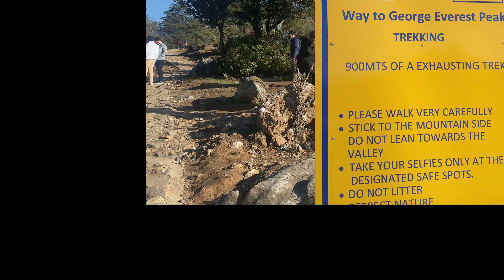Walking the Path of George Everest: A Journey Beyond the Summit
Hello Everyone this side Akash, I hope you guys doing well, this is my second video in Mussoorie, and in this video, I went to a Mussoorie tourist place named George Everest.
In this, I used my cell phone so might be the audio quality is very low ;) but maybe in the future, I'll get the major equipment if you show some love on this video that will motivate me to work even harder :) ty 💌

This place is also famous for Sir George Everest's House which was built in 1832 and is now being rebuilt. Tourists also come here for camping, picnic, and adventure outing.

You can also do a small trek if you are visiting this place. The trek starts from George Everest and is a 30-minute hike to the top. At the George Everest Peak point, you will be nonplussed by the view

George Everest House has situated about 6 km from Gandhi Chowk in Mussoorie, and from George house, the George Everest peak is approx 1 km far which is a very exhausting trek.
GEORGE EVEREST PEAK

this will motivate me to make more content💙 ty :)

Delhi to Mussoorie by road
Delhi to Mussoorie
travel 2022
George Everest Mussoorie
Mussoorie tourist places
Mussoorie Uttarakhand
George Everest peak
George Everest Mussoorie trek
George Everest peak trekking
George Everest
George Everest camping
2022 travel guide
top places to travel 2022
lhi to mussoorie train,
delhi to mussoorie bus,
delhi to mussoorie,
delhi to mussoorie distance,
dehradun to mathura train,
dehradun to meerut train,
dehradun to mussoorie taxi,
dehradun to moradabad train,
dehradun to mussoorie bus fare,
dehradun to mussoorie train,
dehradun to mussoorie bus,
dehradun to mussoorie,
dehradun to mussoorie ropevway,
dehradun to mussoorie
distance,
mussoorie tourist places,
mussoorie news,
mussoorie places to visit,
mussoorie temperature today,
mussoorie weather today,
mussoorie hotels,
mussoorie temperature,
mussoorie weather,
mussoorie square pic,
mussoorie road,
best hotels in mussoorie for
wedding,
mussoorie cheap and best hotel,
best hostel in mussoorie,
mussoorie best view hotels,
a family,
mussoorie best homestays,
mussoorie best honeymoon
places,
mussoorie best hotel deals,
mussoorie best hotel near mall
road,
mussoorie best hotels,
mussoorie best 5 star hotels,
mussoorie best month to visit,
mussoorie best restaurants,
mussoorie best budget hotels,
mussoorie best property,
mussoorie best schools,
mussoorie best resort,
mussoorie best hotels,
mussoorie best time to visit,
mussoorie best places,
Mussoorie hotel La Casa,
telgu pranks
Hotel La Casa Mussoorie,
mussoorie best tourist places,
mussoorie best time,
mussoorie best time to travel,
mussoorie best things,
best mussoorie tour packages,
mussoorie best places to stay,
mussoorie best places to eat,
mussoorie best season to visit,
dehradun mussoorie best time
to visit,
mussoorie tourist places map,
mussoorie tourist places top5,
mussoorie tourist places in
winter,
mussoorie tourist places video,
mussoorie tourist places
pictures,
hindi,
mussoorie tourist places name
list,
mussoorie tourist places,
mussoorie tourist place image,
mussoorie sightseeing
packages
Mussoorie tourism package
Dehradun Mussoorie,
sightseeing packages,
Mussoorie local sightseeing
package,
Mussoorie kempty falls tickets
price,
Mussoorie kempty falls
temperature,
Mussoorie kempty falls trip,
Mussoorie to kempty fall
distance,
Mussoorie to kempty fall bus,
Mussoorie to kempty falls taxi
fare,
kempty fall Mussoorie news
today,
Mussoorie mall road to kempty
falls taxi fare,
fall bus fare,
Mussoorie company garden,
Mussoorie company garden
pictures,
Mussoorie company garden
Mussoorie company garden
closing time,
Mussoorie company garden
entry fees,
Mussoorie company garden
time,
Mussoorie to company garden
distance,
Mussoorie ka company garden,
company garden Mussoorie,
company garden Mussoorie
history,
Mussoorie mall road open,
today,
Mussoorie mall road to gun hill
distance,
Mussoorie mall road at night,
Mussoorie mall road
restaurants,
Mussoorie
Delhi
George Everest peak Mussoorie
Uttrakhand holy places